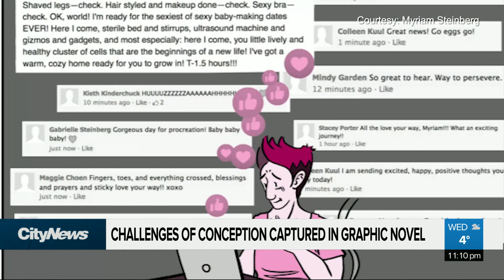Vancouver woman captures challenges of conception in graphic novel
"The reality that so many women face is that pregnancy is never an assured thing." A Vancouver woman has created a graphic novel called "Catalogue Baby" to break the silence of what she calls taboos surrounding the world of conception. Ashley Burr reports.